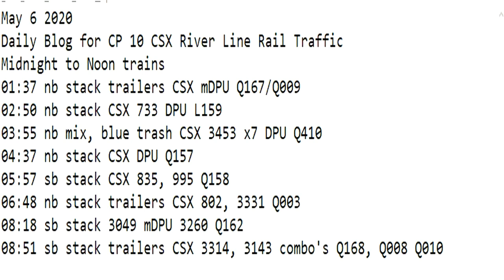May 6 2020 Trains Midnight to Noon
01:37 nb stack trailers CSX mDPU Q167/Q009
02:50 nb stack CSX 733 DPU L159
03:55 nb mix, blue trash CSX 3453 x7 DPU Q410
04:37 nb stack CSX DPU Q157
05:57 sb stack CSX 835, 995 Q158
06:48 nb stack trailers CSX 802, 3331 Q003
08:18 sb stack 3049 mDPU 3260 Q162
08:51 sb stack trailers CSX 3314, 3143 combo's Q168, Q008 Q010